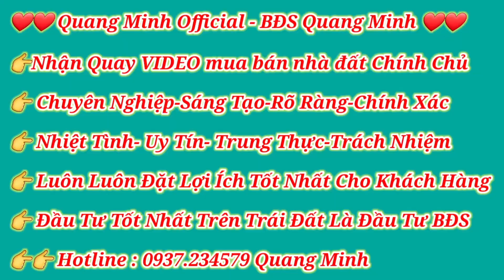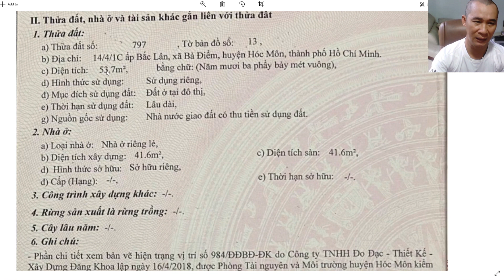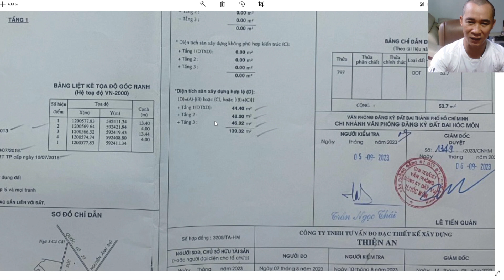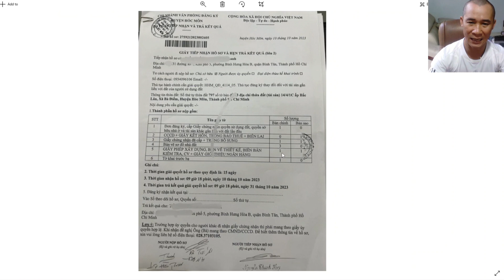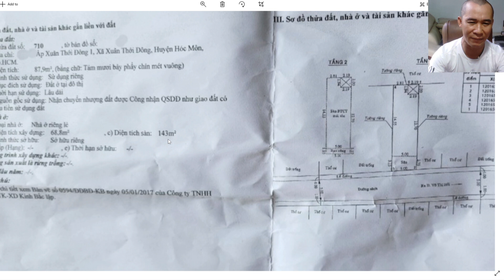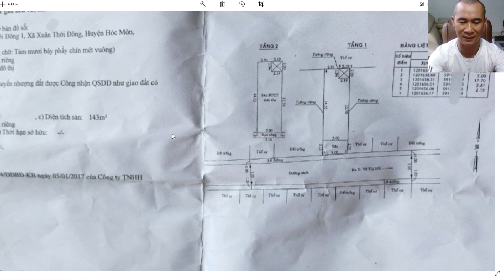Bất ngờ trước vẻ đẹp của căn nhà phố cao cấp huyện HócMôn | Tập 1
👉 Quý vị yêu mến Kênh Bds Quang Minh hãy để lại bình luận, nhận xét ngay dưới Video để giúp kênh cải thiện nội dung tốt hơn, Q.Minh phục vụ quý vị tốt hơn. Cảm ơn mn nhiều !! 🥰🥰

🔥Nhà đất giá rẻ tại đây:

 • Chính chủ kẹt tiền cần bán nhà Vườn ...
🔥Đất full thổ cư tuyệt đẹp giá cực rẻ:

 • Đất full thổ cư Xã Tân Phú Trung giáp...
🔥Nhà vườn tuyệt đẹp 20m x 50m:

 • Bán nhà Vườn Tuyệt Đẹp ở Củ Chi 2...
🔥Nhà phố cao cấp giảm giá 1 tỷ:

 • Giảm nhẹ 1 tỷ bán nhà diện tích khủng...
🔥Biệt thự tuyệt đẹp giá siêu rẻ:

 • Biệt thự đẳng cấp tại huyện Hóc Môn ...
🔥Đất thổ cư 2 mặt tiền đường nhựa giá ngộp:

 • Ngộp Ngân hàng nên giảm giá để bán nh...
🔥Nhà vườn mặt tiền đường nhựa vị trí đẹp:

 • Bán nhà Vườn Tuyệt Đẹp 1122m Mt đườn...
🔥Siêu nhà phố cao cấp:

 • Gồng ngân hàng hết nổi đành bán nhà t...
🔥Mô hình nhà vườn 2200m giá 2,1 tỷ:

 . Không người chăm Vườn- Chủ cần nhươ...

Chính chủ cần tiền bán gấp nhà phố cao cấp sổ hồng riêng, ngay Trung tâm xã Bà Điểm ngang 4m x 15m nhà đúc 1 trệt 2 lầu ( 4pn , 4Wc)
*Hotline - Zalo : 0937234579 & 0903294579 Quang Minh